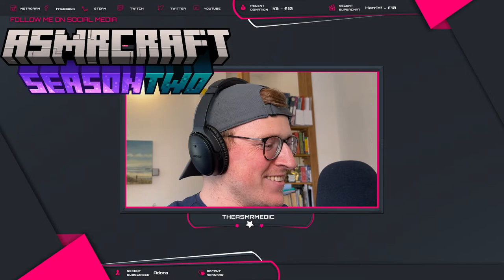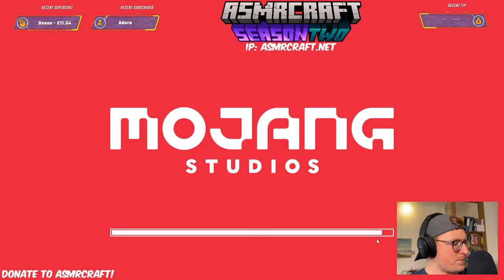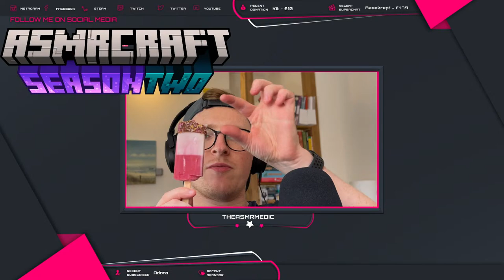[ASMR Live] ASMRcraft | Join, Play & Relax! [ASMRcraft.net]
Welcome to the ASMRcraft Server (Season Two)! This server is free for everyone to join and play - you're all invited!

Youtube Superchats are a very inefficient way of donating. YouTube takes a 30% cut minimum from these

If you want your donation to go to support me, specifically, please specify this in your message. All donations during the stream will go into an account for running the server.